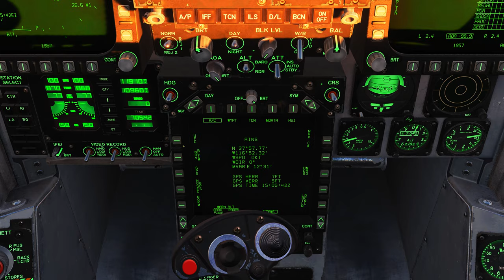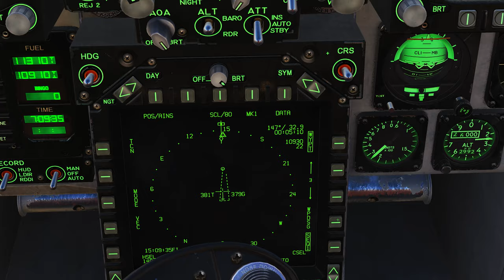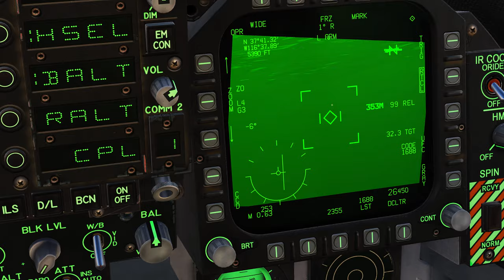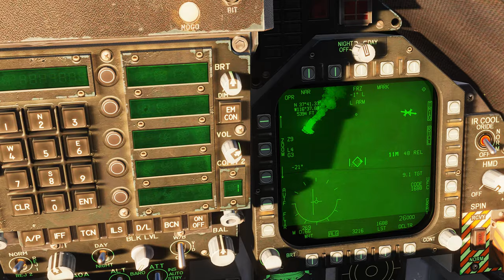DCS World:F/A-18C Hornet | GBU-12: 82LG /PT-BR_VÍDEO 2074